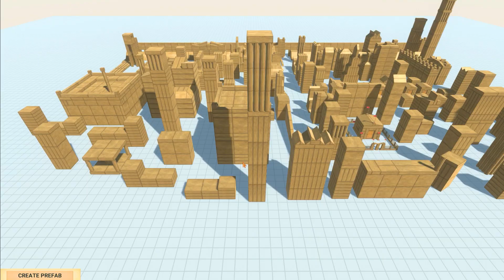BLACK WARBAT attacked EVERY UNIT